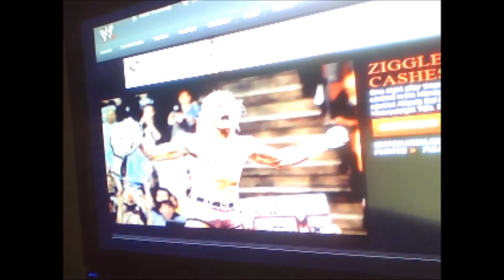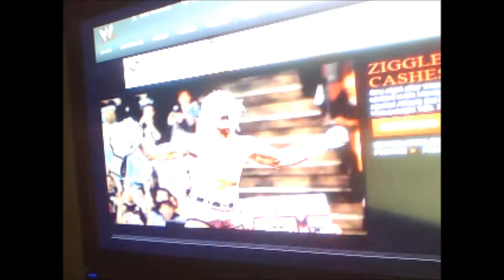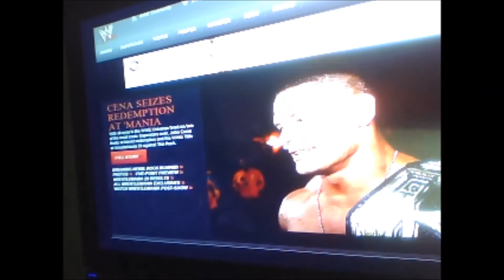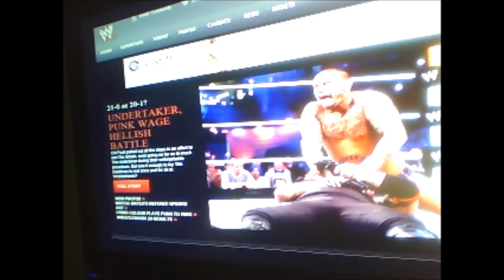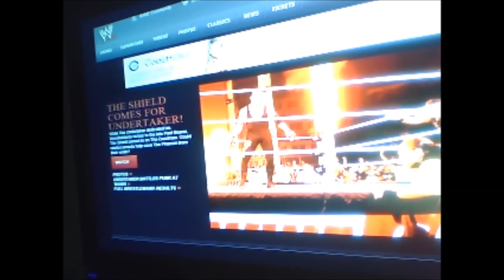wwe raw 04/09/13 resultat HD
resultat wwe raw 04/09/13 HD